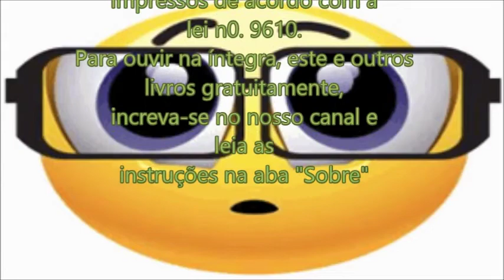Áudio Livro A Cura Quântica - Deepak Chopra Uma Introdução Pessoal (parte 1)